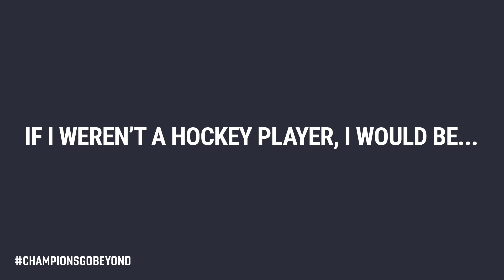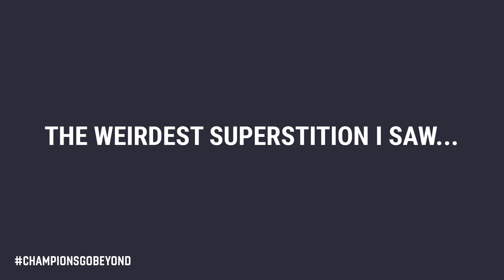Why I Love Hockey... Jakub Krejčík (Kometa Brno)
The Champions Hockey League is the competition where the best teams of Europe come to play and compete to be European club champion. 32 teams from 13 countries participate in the 2017-18 season.